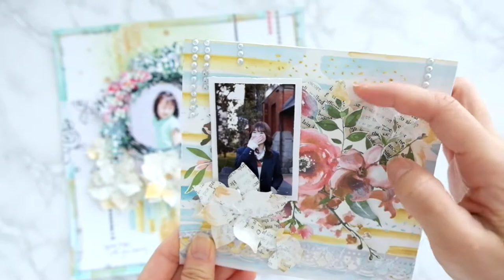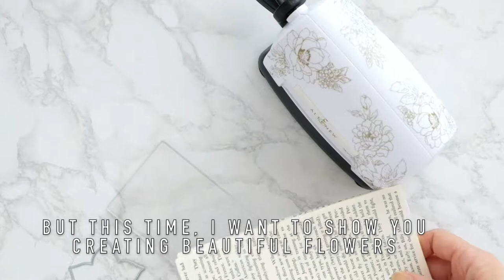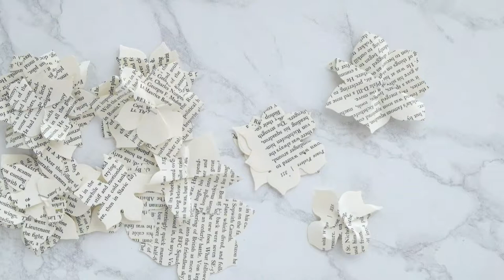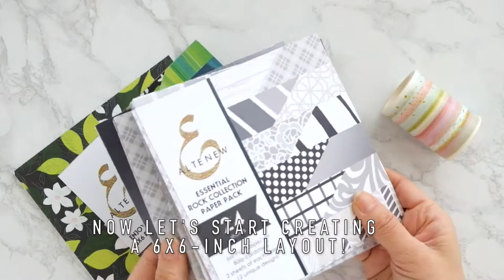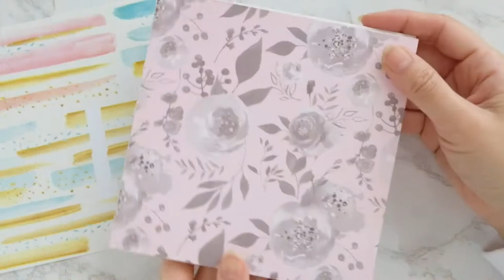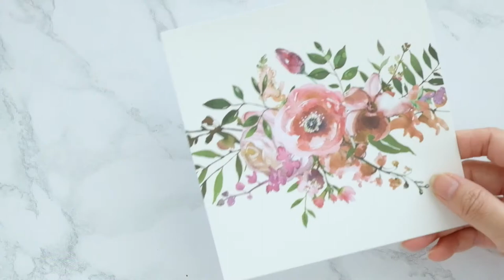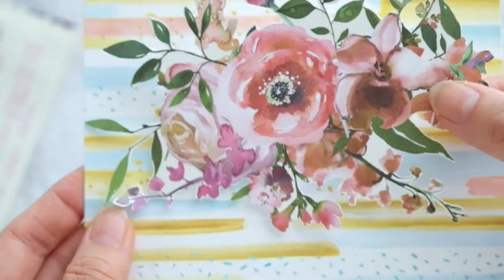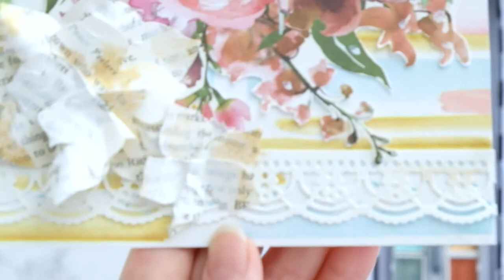[Altenew] DIY Book Page Flower Tutorial ｜Exotic Garden Collection Release Video Hop【スクラップブッキング作り方】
Hello Crafty Friends!   Thanks for joining me for DIY book page flowers and a mixed media scrapbooking layout tutorial for Altenew's Exotic Garden Collection Release Video Hop.  Have a wonderful day!  Hugs, Reiko

EXPAND FOR VIDEO HOP INFO &  SUPPLY LIST